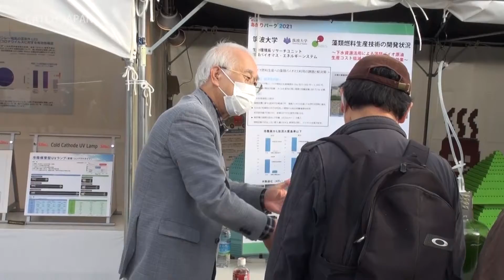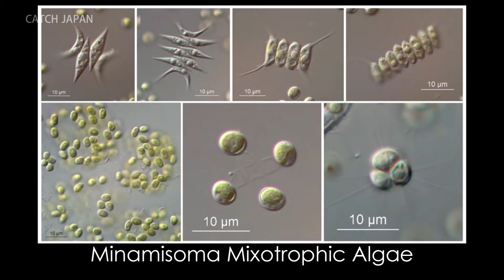Algae Biofuel: Progress in Research and Application in Japan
More than 10 million types of algae exist in the world, and some types contain an abundant amount of lipids. Recently, many countries are developing the technology to turn such algae into biofuel. Watanabe Makoto is a prominent contributor to the research of algae-based biofuel in Japan. He contends that unlike the oil extracted from deep underground, it has the potential to not increase the amount of CO2 in the atmosphere. This segment features the research being done on algae-based biofuel and the progress of utilizing wastewater in the process.